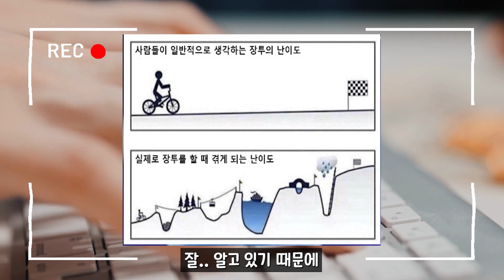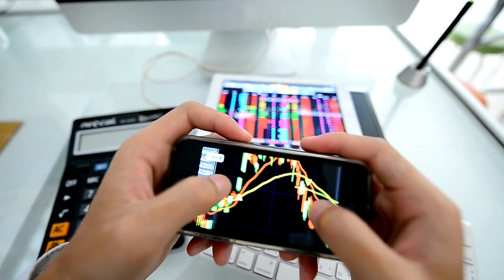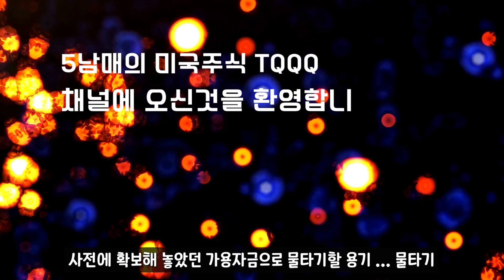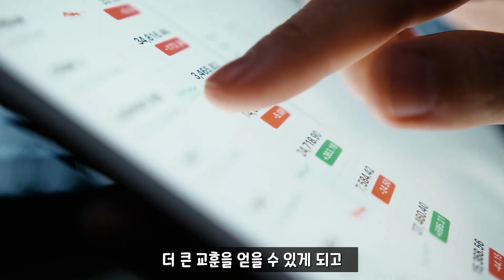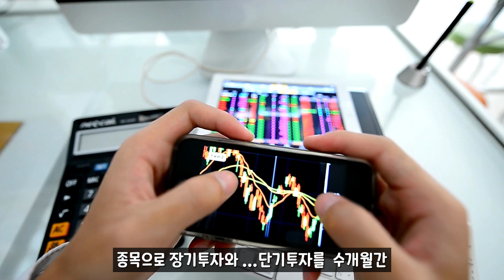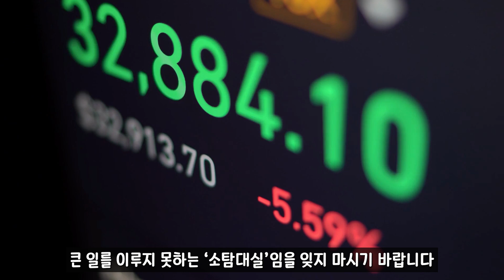#31[미국주식TQQQ장기투자10년쉽게가는방법]미국주식TQQQ 투자로용돈벌기,미국주식투자,40대50대60대70대 미국주식투자로용돈벌기/)23.07.14.금)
(이전영상)

본 영상을 시청하시기전에 링크된 영상을 먼저 보시고 오시면

제 채널은 50대, 60대,  70세가 코앞인 5남매가 미국 주식 TQQQ를 투자하는 과정을
기록하기 위한 채널입니다.

채널 운영자인 저와 오빠는 3년전 부터  국내주식부터 시작했구요.
나머지 언니들과 동생은 작년과 올해부터
TQQQ 가족이  되었답니다.

5670세대인 우리 5남매는   적지않은 돈으로  TQQQ를 매수하여   장기주자계좌에 묻어두고 있으며,
장기 투자의 지루함  해소와  은퇴후에   약간의 용돈을 벌어 볼 목표를
가지고  소액으로 TQQQ를  단기매매도 병행하고 있어요.

5남매는    TQQQ에  투자 하면서 서로의 성과들과
투자과정 등을  기록해 놓으면 ,    추억이 될것같아서
유튜브를 시작했답니다.